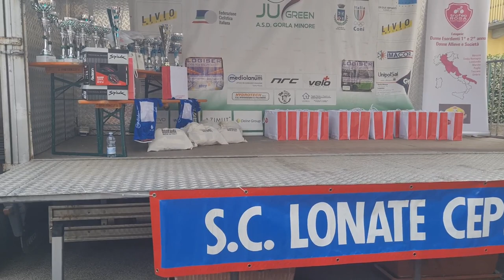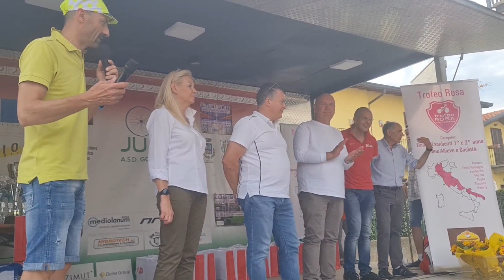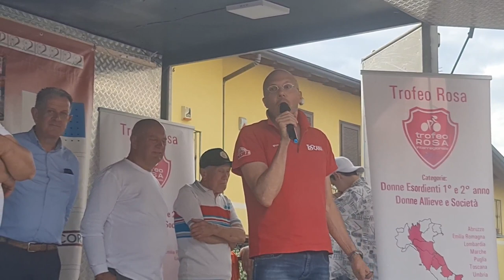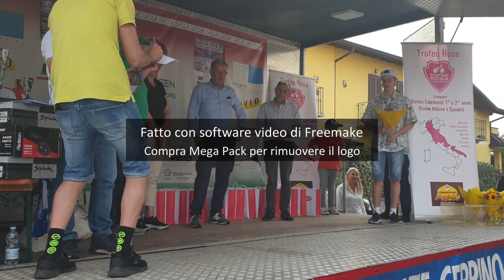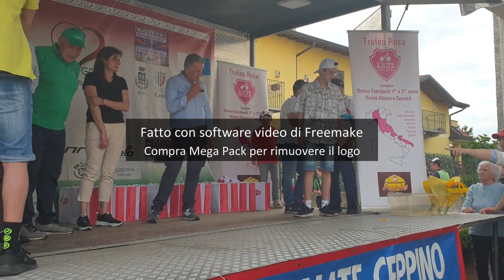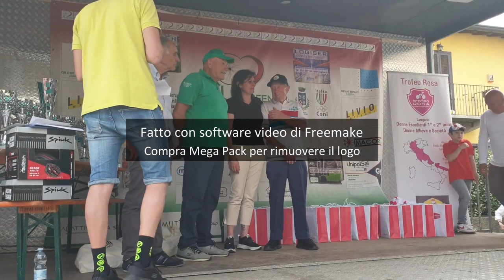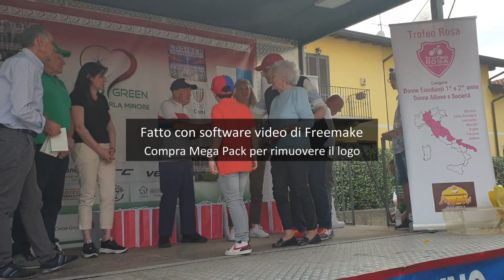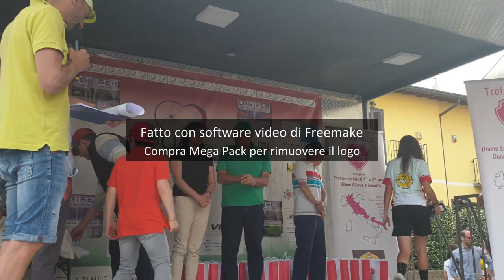2023 06 04 ore 19 11 19 Lonate Ceppino 24 (Gare ciclistiche Regionali Donne - premiazioni)